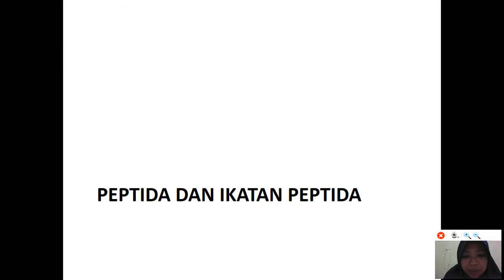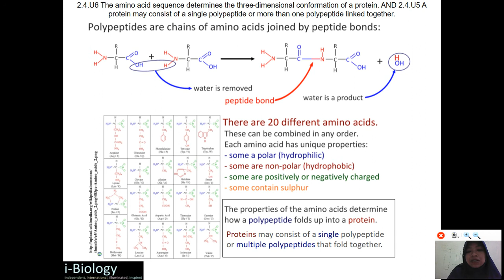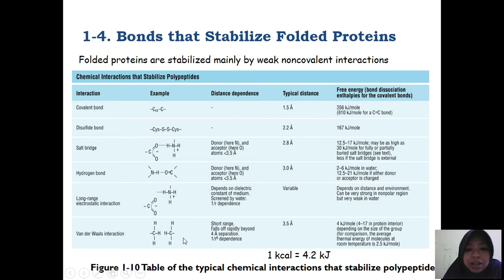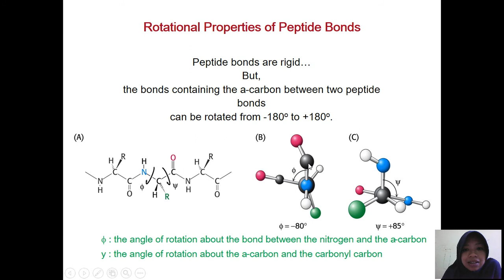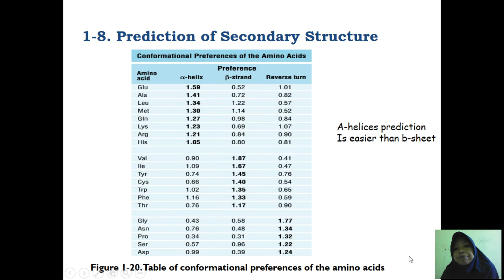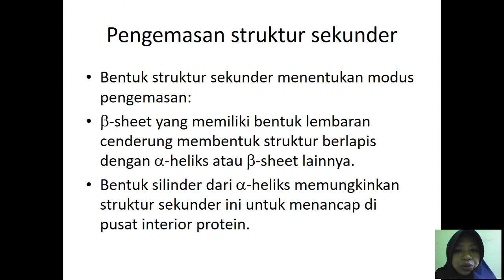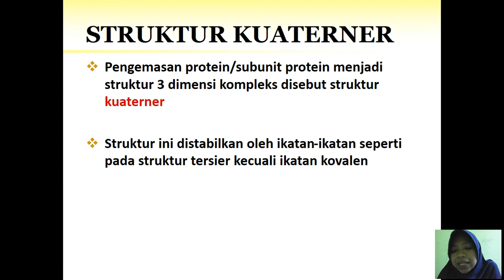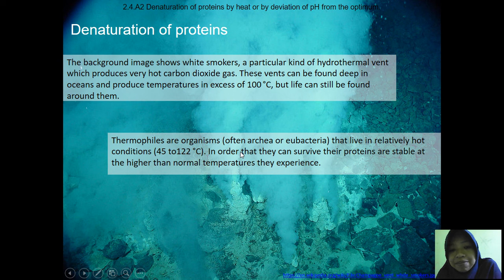Struktur dan fungsi protein part 2